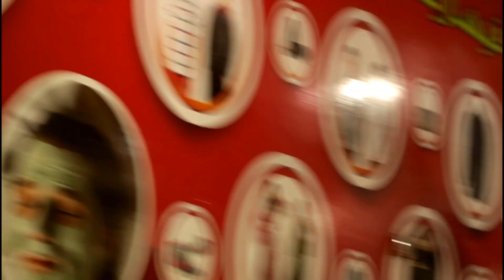شاهد الحلاقة و الإبداع | تصفيف و تسريحات الشعر المذهلة Men's modern haircuts | 2 in 1 moment -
OBAWBAW
- Men's modern haircuts | 2 in 1 moment - ELEGANCE -

Follow us for more new haircuts and hairstyles videos..